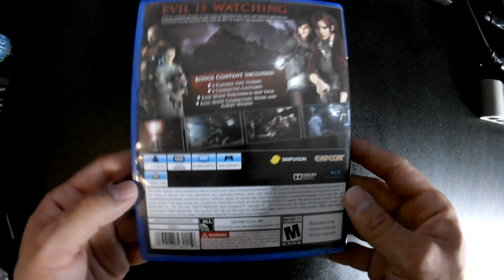Resident Evil Revelations 2 UNWRAPPING Merch In Description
T-Shirts Moira Burton As The World Burns RE R EVIL ON BOARD RE R2 Biohazard Jill Valentine Model Jill Clock Figure

Cosplay Jill
1 Outfit
RE3 Skirt Outfit
RER 3
Valentine Model Flight Jacket
Long sleeve BSAA
First Aid Spray
Recovery Pills
BSAA Military Jacket
50 Cal Plastic RE Revelations 2 Gun
Samurai Edge Gun
RE5 Evil Jill

RER2 Barry Burtons Gun

Death Island T-shirt
Jill Shooting Range
Leon Chris

Death Island poster All Fighters
Death Island Leon & Chris

Mini Clear File set
DI gun keychain
DI pin badge
Light Key-chain
Tower Red (?)

Pins L J C

JILL VALENTINE
As Regina Dino Crisis
As Regina Dino Crisis Brain Sucker
1 Spider
1 Plant Ammo Box
3 All Weapons Tool
3 Grenade Launcher
3 Grenade Launcher & Knife Different Outfit
3 With Lazer
3 M16 Grenade Launcher
3 Remake Pants
3 With Bug
3 Burnt Monster In Half
3 Naked Monster In Half
3 Infected
3 2 Guns
With Drain Deimos
With Hunter
With GREEN LEAF Studio
With 3 2 Monsters
With Gun Sub Machine Gun Topless
With Shotgun Monster In Half
Evil Jill 5
Evil Jill 5 2 Sub Machine Guns Crow
With Barrel
With Magnums
3 Bust Statue
3 Nemesis Choking Jill

Tyrant Dark

Alice Figure
Alice Shorts
Alice T-Shirt

3 Jils Necklace Pendant

RARE Nemesis

Japan RE3 Guide Book

RE3 Badges JILL NEMESIS

RE Revelations BOOK Terror from the Depths

RE RevelationsOriginal Soundtrack

Jill Art
Left Eye
Right Eye
Head Shot Black
3 Blue Top Closeup

REVALATIONS POSTERS
Chris & Jill
Fog Room
Jill G
Jill W
Original Game Store Promo Poster
Poster PC
Poster PC CLOSE UP
Snow Stage

RE R 2 Posters
Coming Soon

1 & 2 Collection Ad

Jill 3 Custom Art

Jill Patches
1 Bad Cop
3 Breast Hanging Out
3 Underwear

Jills BADGE WITH ID

RE R Art Book 2013
RE R Art Guide Book Japan

1 & 3 Rare Jill Card

RE3 Movie special dvd Capcom Japan rare not for sale

Resident Evil 3 Big Box Collector's Edition PC RARE

Little Jill
Little Tyrant

RE Revelations PS3
RE REVELATIONS PS4

Revelations 2 PS3
RE Revelations 2 PS4

PS3 250GB

PS4 Resident Evil BIOHAZARD RE:3 Z Version COLLECTOR'S EDITION

XB360 RE
XB360 RE Revelat